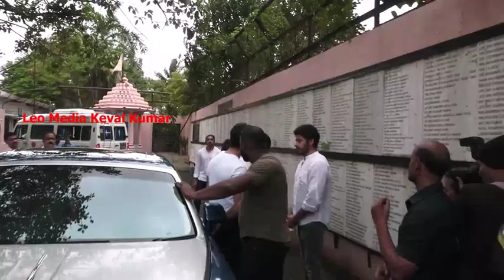Many Celebs Ateend Hrithik Roshan's Grandfather J Om Prakash’s Funeral